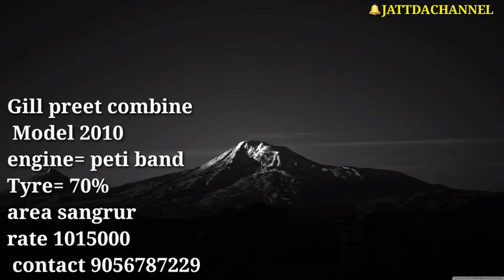Kartar-4000 Combine Sale and Gillpreet-930 Combine Sale petibandengine tyre=70% good condition#JATTA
kartar-4000 Combine Model = 2012
tyre=70% area=rampura phul rate =1270000ph 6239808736______________________________________________
Gill preet combine Model 2010engine= peti band  Tyre= 70%area sangrur rate 1015000

 ਜੱਟਾ ਦਾ ਚੈਨਲ ਵਿਚ  ਆਪ ਜੀ ਦਾ ਜੀ ਆਇਆ ਨੂੰ
 ਸਾਡੇ whatapp🎬 ਗਰੁੱਪ ਵਿਚ  JOIN ਹੋਵੋ ਜੀ
 ਇਸ ਲਿਕ ਵਿਚ ਵੱਧ ਤੋ ਵੱਧ ਜੁੜੋ ਜੀ।

ਜੱਟਾ ਦਾ ਚੈਨਲ ਦਾ ਸਾਡਾ  helpline ਨੰਬਰ ਜਾਂ whatapp no. : 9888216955  ਅਤੇ  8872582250 ਵਿੱਚ  ਆਪਦਾ ਕੋਈ ਖੇਤੀਬਾੜੀ ਦੇ ਸੰਦ ਦੀਆ 3 ਜਾਂ 4 ਫੋਟੋਆ  ਸਾਨੂੰ  whatapp  ਰਾਹੀ ਭੇਜ ਦਿੱਤੀਆ  ਜਾਣ ਜੀ।

Nametag=

          ਧੰਨਵਾਦ ਸਹਿਤ।
                                  ਜੀ ਆਇਆ ਨੂੰ ।

. Please watching next videos.